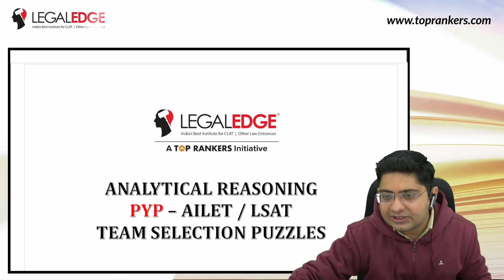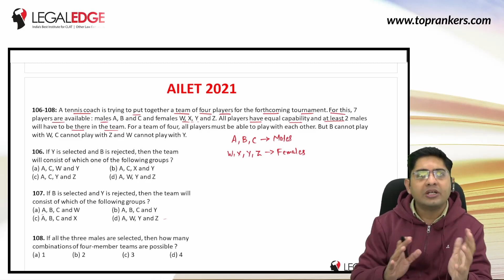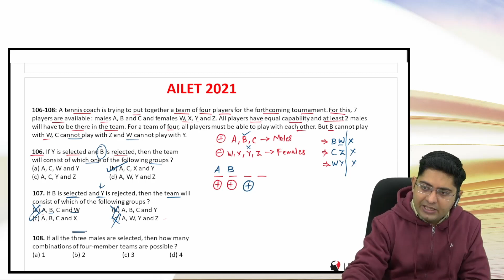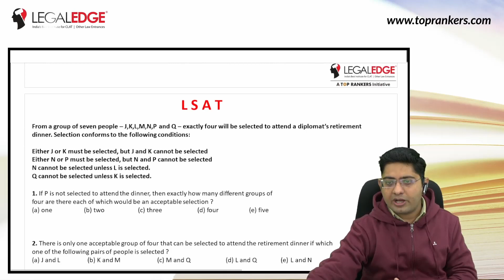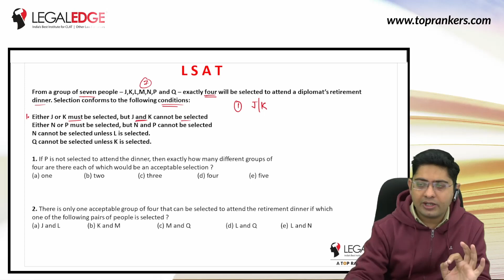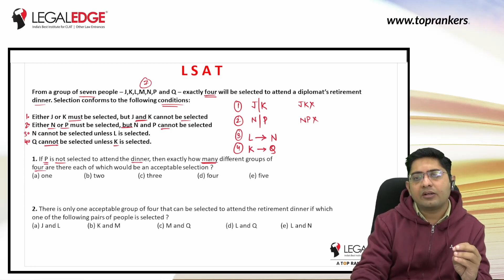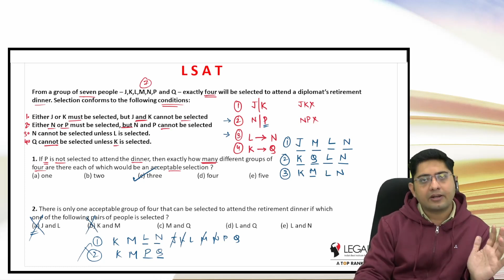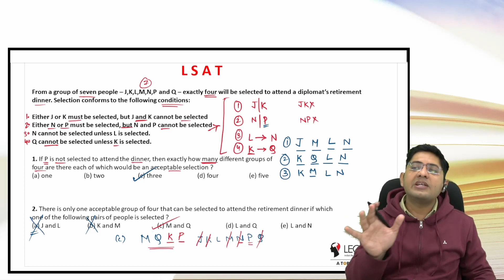How to Solve Circular Arrangements Questions? by LegalEdge | Previous Years' Law Entrance Papers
Register now for FREE Demo Class and a FREE Mentorship Session

This Video is to give a brief recap of the Analytical Reasoning Section of AILET & LSAT 2021. Watch the video till the end and if you are left with any queries, comment them down.

Adios! 👋